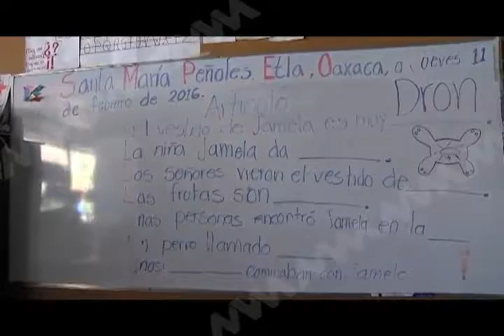Se sumpa IEEPO a la celebración del día internacional de la lengua materna.